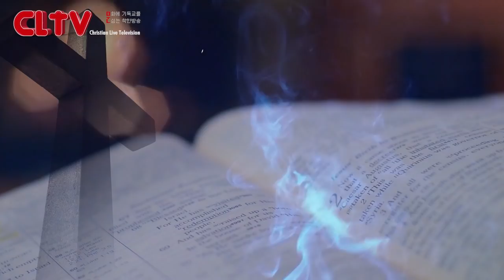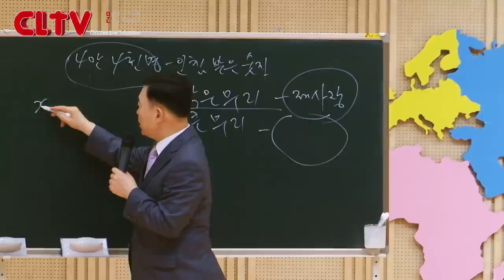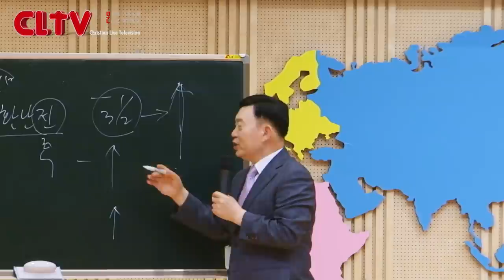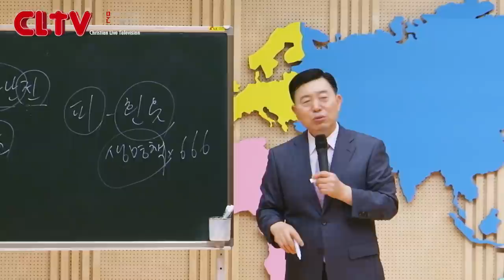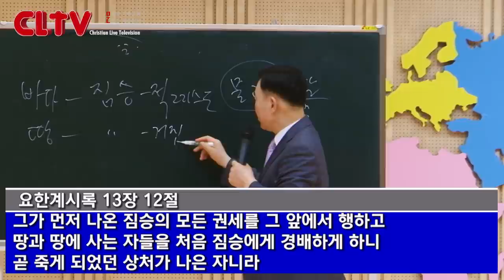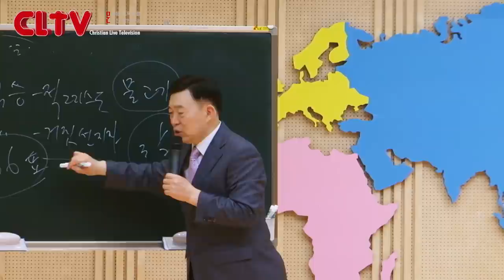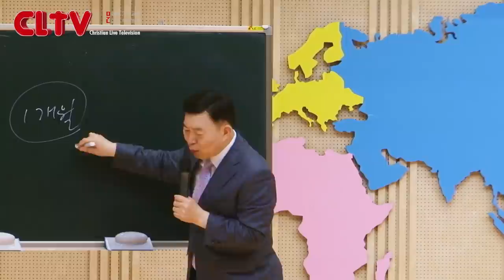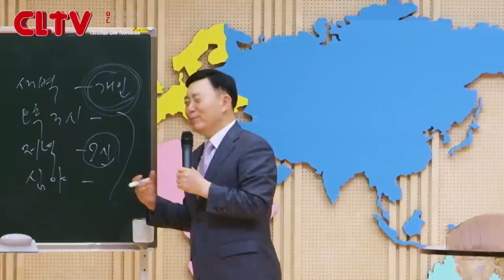CLTV 파워시리즈ㅣ이요셉 목사의 요한계시록 강해 (27회)ㅣ'흰옷 입은 큰 무리는 누구인가'